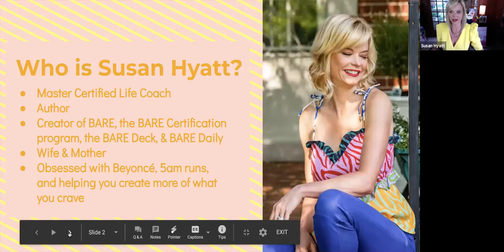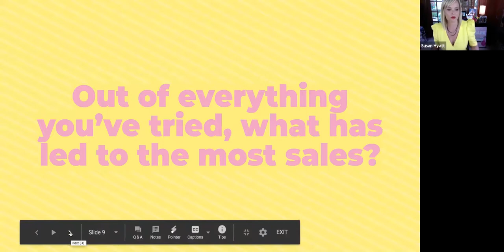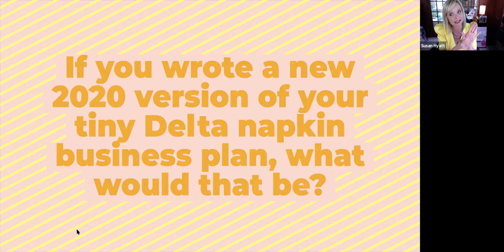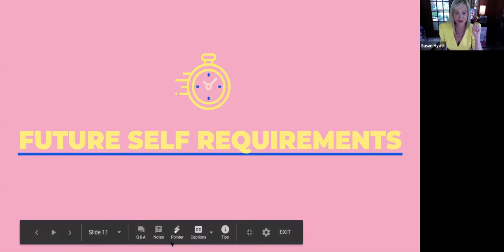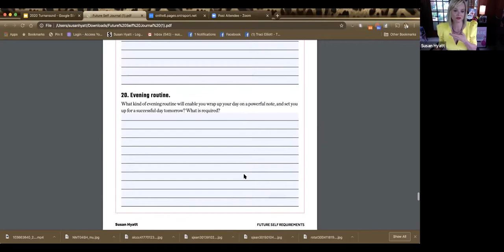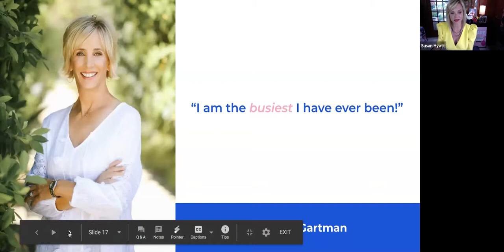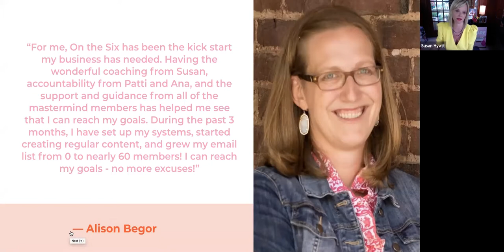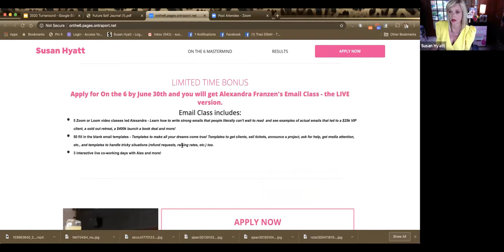How to Grow Your Business with Susan Hyatt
Don't forget to watch the *FIRST EVER* Go Time TV episode: "The Invisible Workload of Women | Go Time TV "
Your business needs you now more than ever!

Ditch the mental blocks and reach your full potential by mapping out your business plans for the second half of 2020 with SusanHyatt.

You don't have to spend the second half of the year spinning your wheels and scrambling to make your goals, and you definitely don't have to mask your authentic self.

The 2020 Turnaround is a (free) 1-hour investment into you and your business-- and it was previously made available only to VIP clients.

This class is designed for lifecoaches, femaleentrepreneurs, and anyone looking to growyourbusiness!

Read:
BARE by Susan Hyatt

Susan Hyatt is a #1 bestselling author, TEDx speaker, and Master certified life coach. Her mission is to help you get more of whatever you want: more confidence, more energy, more joy, more money. Whatever you crave, Susan is determined to help you get it. She has been featured on national TV and in magazines like O: The Oprah Magazine, Cosmopolitan, Seventeen, and Woman's World. She was a Finalist for the Athena Award, honoring her work in the field of women's empowerment and entrepreneurship.